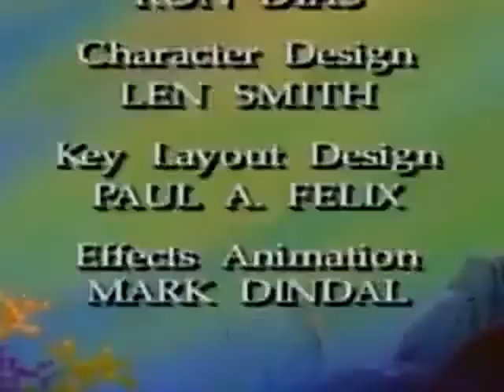The Little Mermaid Episode 14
The Little Mermaid Full Seasons and Episodes Channel:

watch, watch, watch, watch, cartoon, cartoon, cartoon, cartoon, cartoon